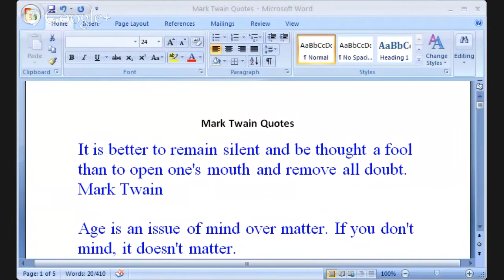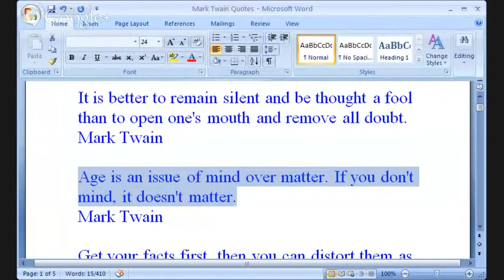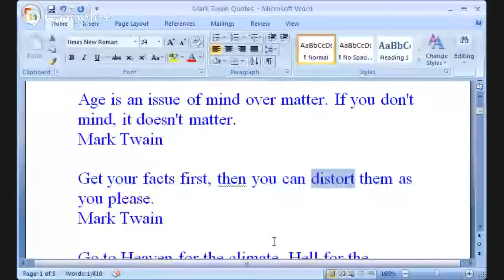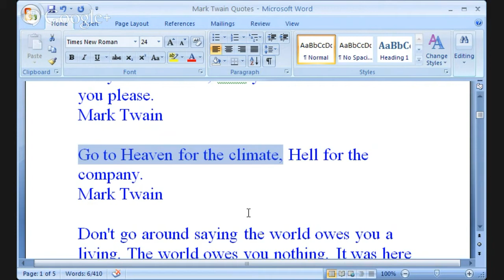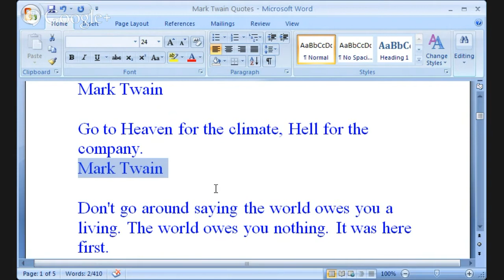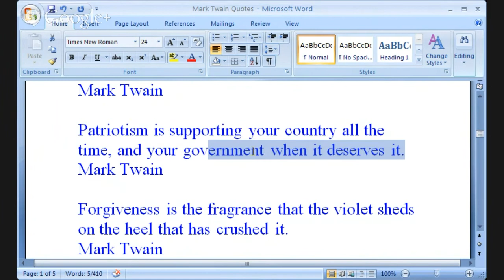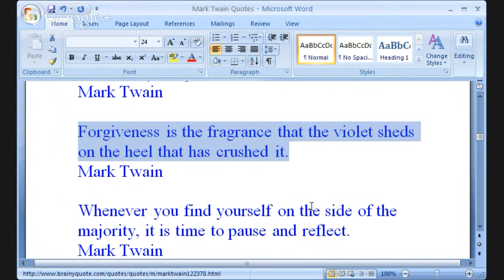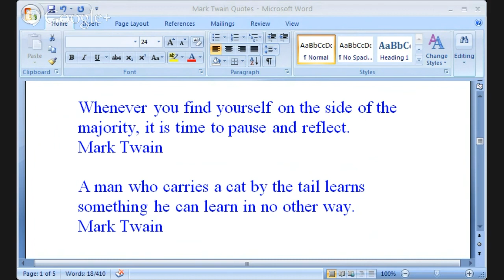Mark Twain Quotes